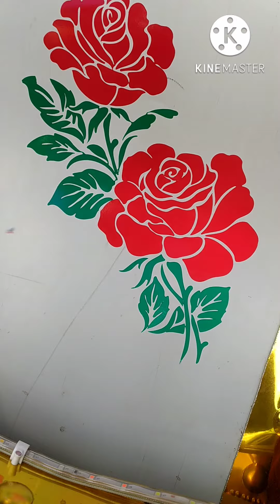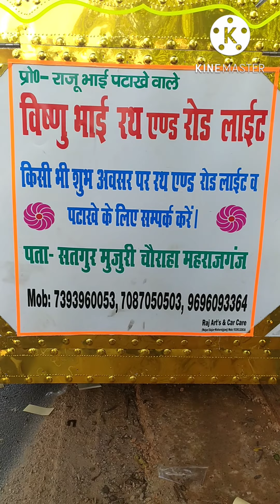👍shadi rath design😊by artist raj👌